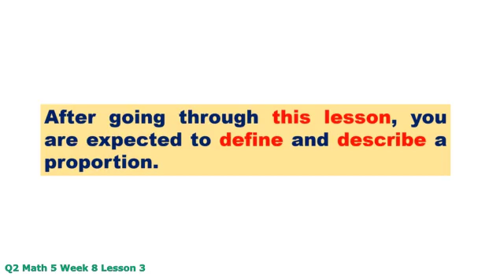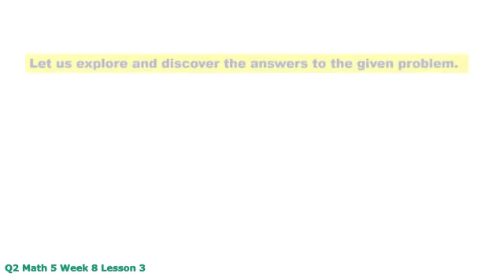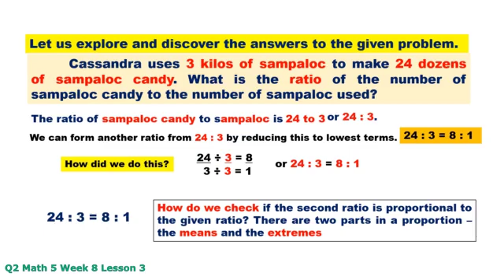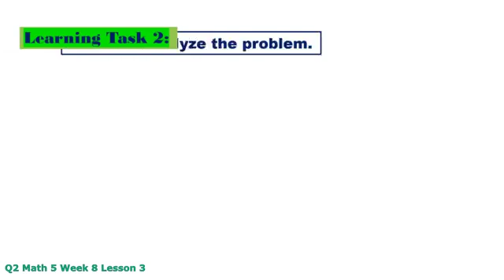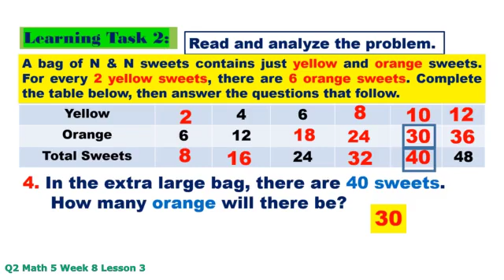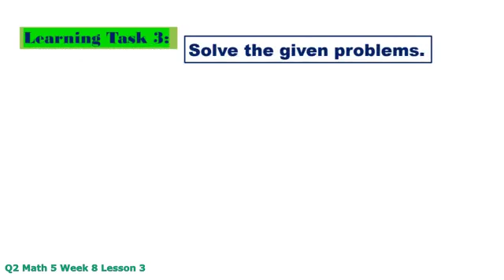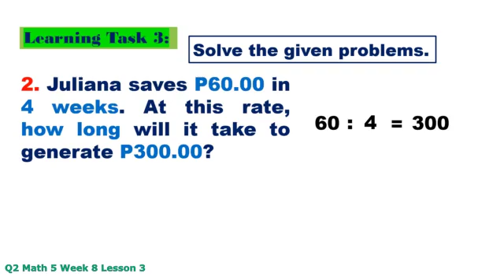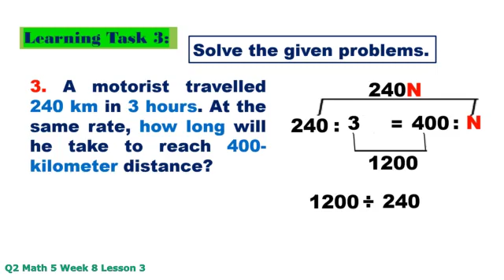Q2 MATH 5 WEEK 8 LESSON 3 || DEFINITION AND DESCRIPTION OF A PROPORTION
QUARTER 2 COMPLETE VIDEOS